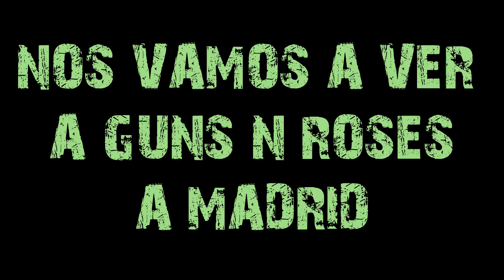NOS VAMOS AL CONCIERTO DE GUNS N ROSES EN MADRID - Daily Summer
Daily Summer Concierto Guns n Roses Madrid 4 de Junio.